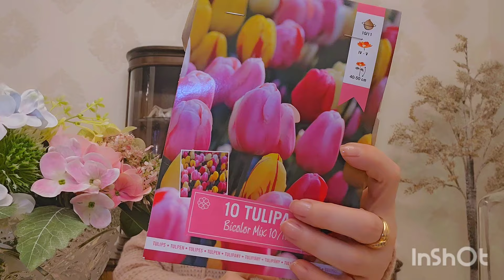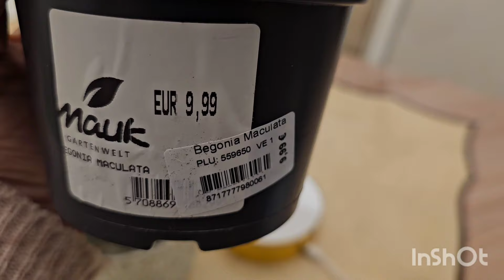КОМНАТНЫЕ РАСТЕНИЯ.МОИ ПОДАРКИ НА ДЕНЬ РОЖДЕНИЯ обзор цветы влог подарки растения #